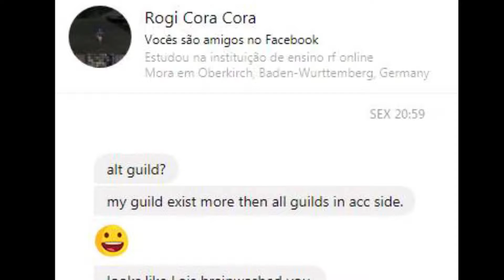LoJ x Alianza [2.0] - Drama - RF Redfox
LoJ x Alianza + some IB - Especial thanks to all true coras who joined CW